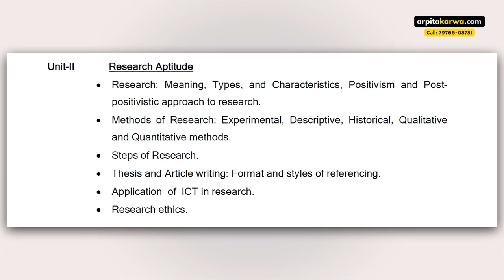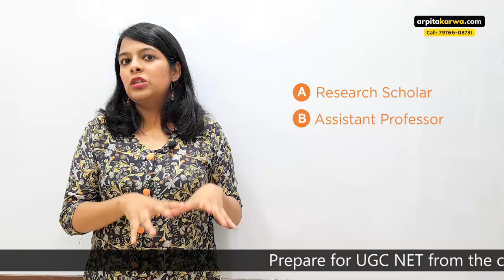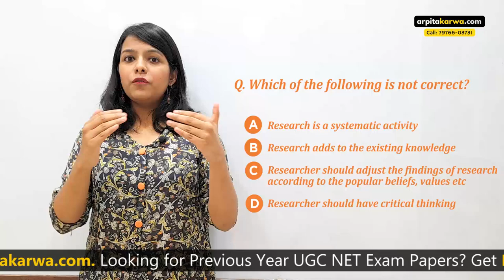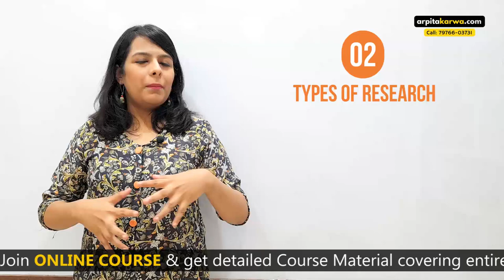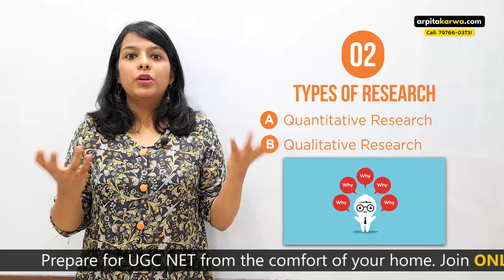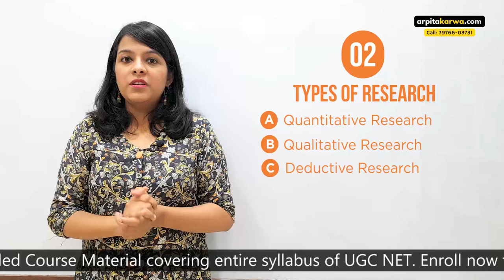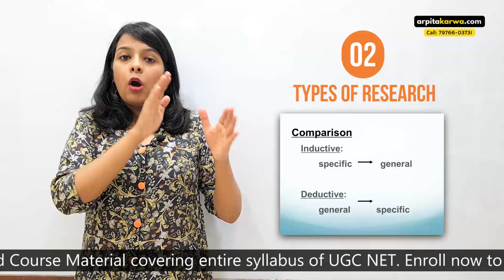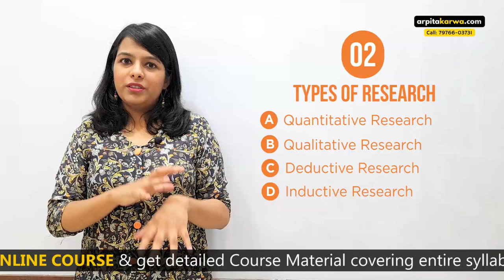Research Aptitude: As per Latest NTA UGC NET Paper 1 Syllabus (Part 1)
Research Aptitude is a vital topic of UGC NET Paper I exam. And since, a lot of students are unfamiliar with this topic, they tend to skip it while preparing for UGC NET Exam. So, here is Arpita with another series of Lectures where she will decode RESEARCH APTITUDE for you. This preparation video series will help you to gain expertise over this subject in a far better way & ace your UGC NET Paper I exam. Join the bandwagon and we hope that UGC NET research aptitude notes shared in the video above will help students clear their basic concepts of this subject and prepare it in a far more effective manner.